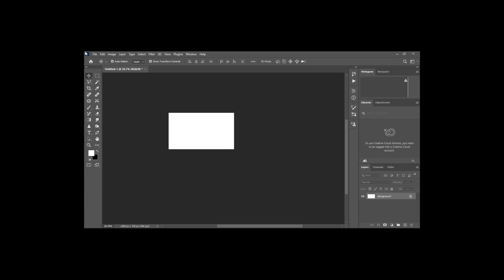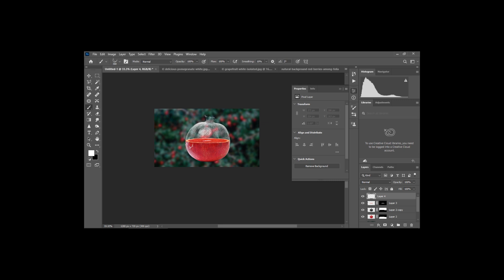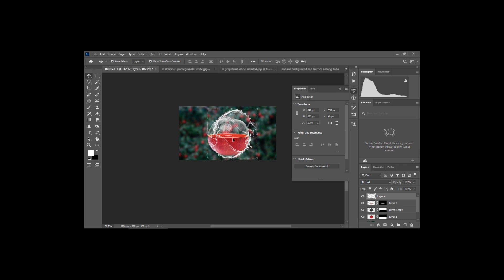Transparent Effect in Photoshop | Transparent Pomegranate Manipulation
In this video, we'll be exploring the transparent effect in Photoshop. By using a few basic techniques, you'll be able to create transparent graphics that look amazing!

If you're looking to create transparent graphics that look amazing, then check out this video! By using simple techniques, you'll be able to create transparent graphics that look incredible! With this knowledge, you'll be able to create stunning graphics that will really stand out from the crowd!